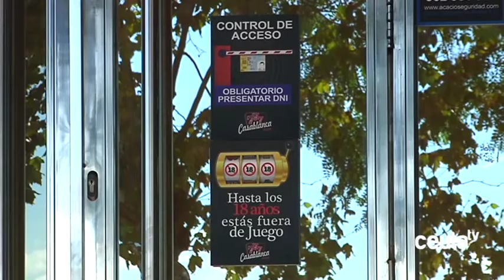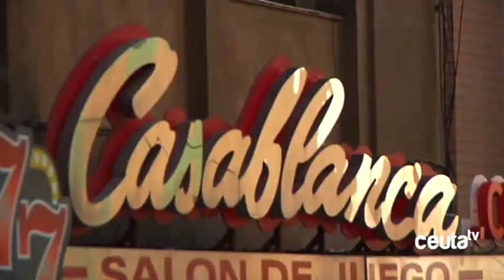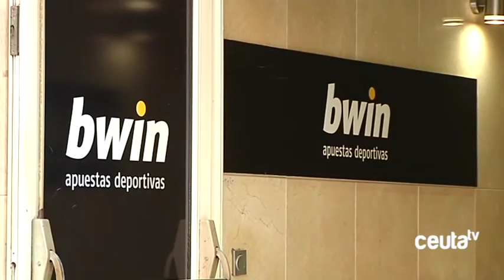Las ventajas fiscales de Ceuta de cara al juego online provocan críticas en el Campo de Gibraltar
Otro de los asuntos abordados en la rueda de prensa posterior al Consejo de Gobierno ha sido la presencia de Ceuta en la Feria Internacional de Londres de Juego Online. Una cita cuyo principal anuncio ha sido el establecimiento de los servicios centrales de 888, uno de los gigantes del sector, en Ceuta, algo que no ha sentado nada bien en el Campo de Gibraltar y que ha suscitado las críticas al régimen fiscal de la ciudad por parte del alcalde de San Roque.